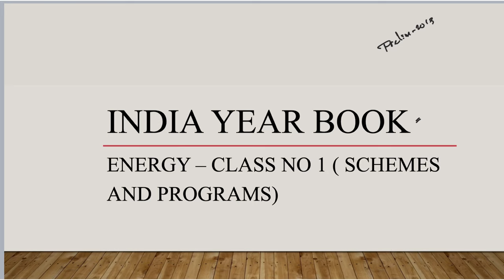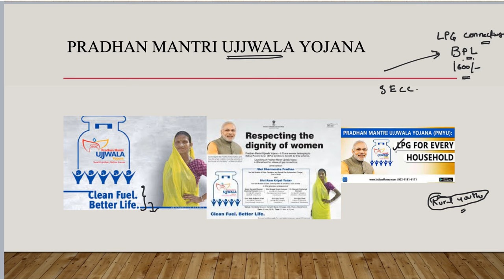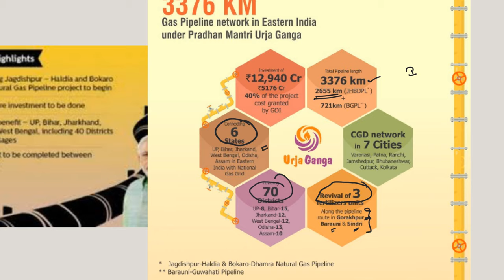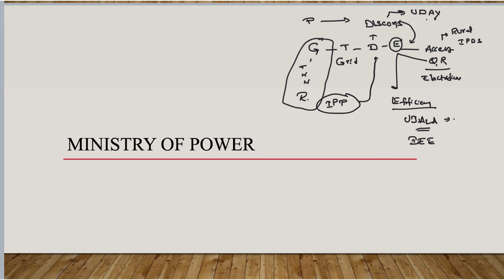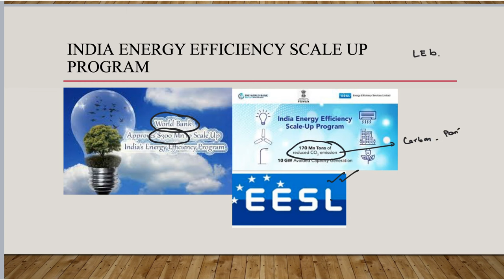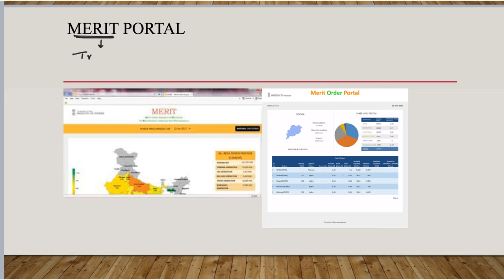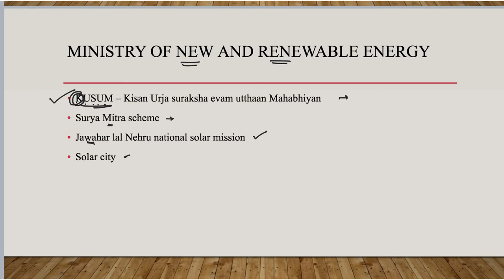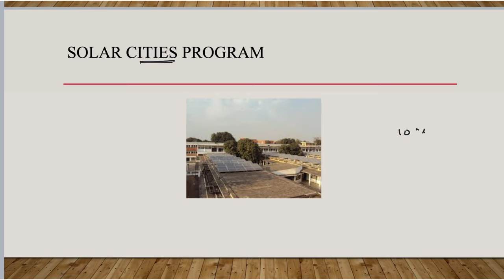Prelims 2019 - India year book - Energy